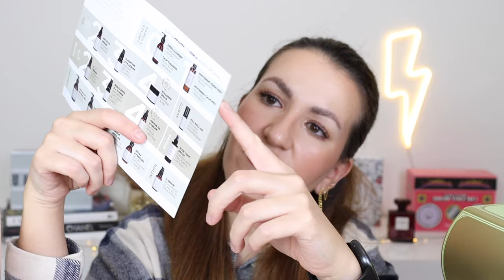HAUL COMPRADOS E RECEBIDOS: Sephora, Nuxe, Pixi, Topicreme, Blake Brown, Naj Oleari...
Olá a todos! O vídeo de hoje é um MEGA UNBOXING HAUL de Comprados e Recebidos. Espero que gostem!